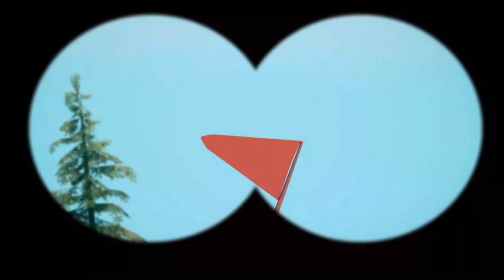Cartoon Compilation: Fun-Filled Adventures & Silly Stories for Children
Cartoon Compilation: Fun-Filled Adventures & Silly Stories for Children. Dive into an extravaganza of laughter and learning with our brand new series of cartoons for kids. Each episode is a unique blend of funny stories and valuable lessons, designed to entertain and educate your little ones. Our animated characters embark on exciting adventures, exploring vibrant worlds and meeting fascinating creatures. Plus, don't miss our special compilation episodes, where we bring together the best moments for non-stop fun. Updated regularly with new episodes, this is the perfect place for endless entertainment. So, gear up for a rollercoaster ride full of surprises, giggles, and unforgettable moments. Tune in and let the fun begin!